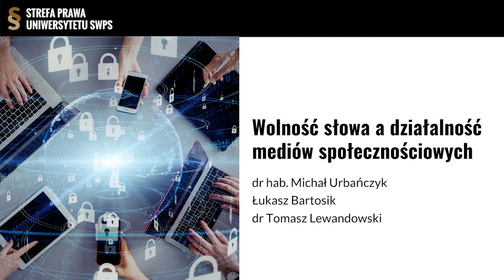Wolność słowa a działalność mediów społecznościowych - dr hab. Michał Urbańczyk, Łukasz Bartosik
Jaka jest skala i charakterystyka wpływu mediów społecznościowych? Jak dalece media społecznościowe wpływają na nasze przekonania? Czy jest to nośnik wolności słowa, czy narzędzie do jej ograniczania? Gdzie leży granica wolności słowa w mediach społecznościowych? Kto kontroluje treści tworzone w mediach społecznościowych? Czy możemy uchronić się przed taką ingerencją? Na te i inne pytania odpowiada dr hab. Michał Urbańczyk oraz mgr Łukasz Bartosik. Rozmowę prowadzi dr Tomasz Lewandowski.

01:35 – Jaka jest rola mediów społecznościowych w kontekście wolności słowa?
03:15 – Jak media społecznościowe wpływają na odbiorców?
10:50 – Kto odpowiada za treści w mediach społecznościowych?
16:12 – Wolność mediów społecznościowych w kontekście zablokowania kont Donalda Trumpa
20:25 – Czy każdy z nas może być cenzorem?
26:30 – Czy państwo jest takim samym użytkownikiem mediów społecznościowych, jak osoba prywatna?
35:00 – Generowanie fake newsów oraz zasięgów
43:00 – Czy państwo powinno dbać o wolność mediów społecznościowych?
50:53 – Pozytywny wpływ mediów społecznościowych na wolność słowa
55:10 – Czy media społecznościowe są złe? Czy użytkownicy mają wpływ na to, jak będą z nich korzystać?
1:02:20 – Jaka jest przyszłość wolności mediów społecznościowych?
1:07:05 – Polecana literatura dotycząca prawnego podejścia do mediów społecznościowych

dr hab. Michał Urbańczyk – zatrudniony na stanowisku Profesora UAM w Pracowni Myśli Politycznej i Prawnej Wydziału Prawa i Administracji na Uniwersytecie im. Adama Mickiewicza w Poznaniu (dawniej: Katedra Doktryn Polityczno-Prawnych i Filozofii). Ekspert z zakresu wolności słowa i jej granic (m. in. mowy nienawiści), specjalizujący się w badaniach amerykańskiej myśli polityczno-prawnej.

mgr Łukasz Bartosik - prawnik i filozof. Absolwent programu LL.M. in American Law – podyplomowych studiów prawniczych – na The Catholic University of America Columbus School of Law. Członek rady naukowej czasopisma naukowego Journal of Liberty and International Affairs, a dawniej także tłumacz dla międzynarodowego słownika prawniczego TransLegal World Law Dictionary. Założyciel i prezes Center For American Studies

dr Tomasz Lewandowski - prawnik, specjalista w zakresie ochrony danych osobowych. Adiunkt w Katedrze Prawa Publicznego Uniwersytetu SWPS. Zajmuje się prawem międzynarodowym publicznym, prawem ochrony danych osobowych, międzynarodowym prawem humanitarnym konfliktów zbrojnych oraz filozofią prawa międzynarodowego. Interesują go: wolność ekspresji artystycznej, suwerenność zarówno w prawie międzynarodowym, jak i krajowym, zasady udziału państwa w międzynarodowych misjach wojskowych oraz konstytucyjne uregulowania dotyczące sił zbrojnych.

Strefa Prawa Uniwersytetu SWPS jest projektem popularyzującym wiedzę z dziedziny prawa.